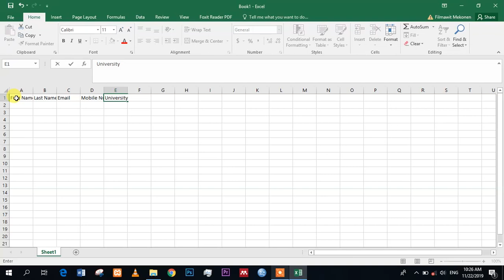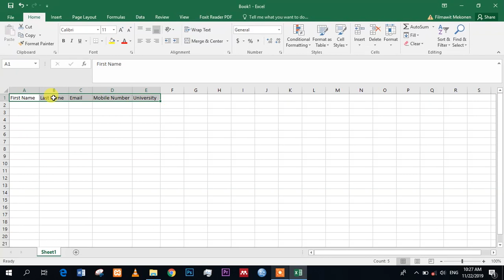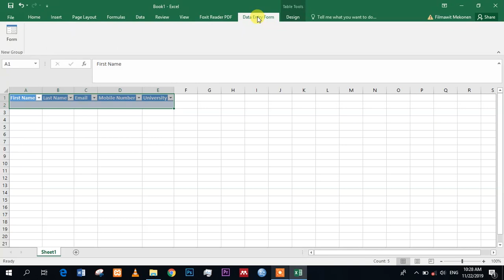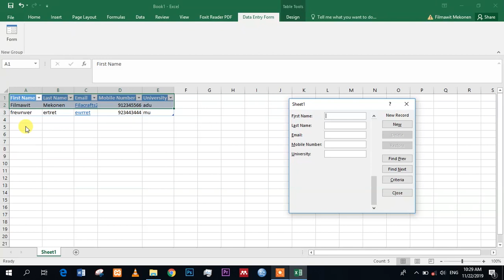How to create data entry form in Excel(Amharic)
In this video i am going to show you how to create data entry form in Excel.